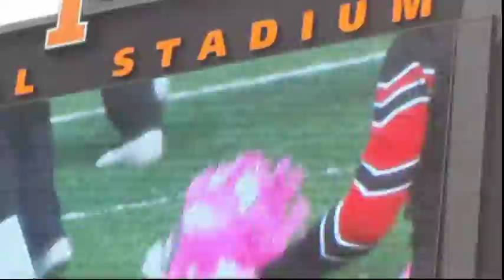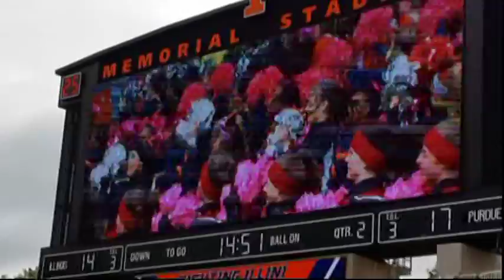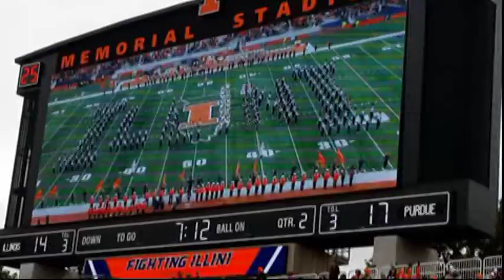Illini Cheerleaders 2014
This Video is for Educational and Entertainment purposes only, any Audio or video belonging to a 3rd party (hereafter referred to as 3rd party content) in the video is owned by its respective owners. NO ownership of third party content (whether stated, implied, or indirect) is meant.